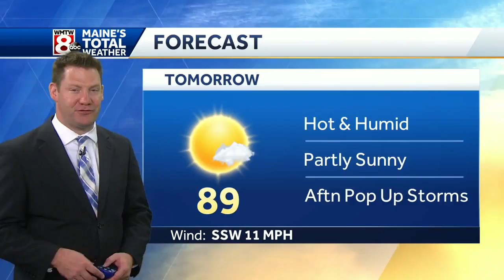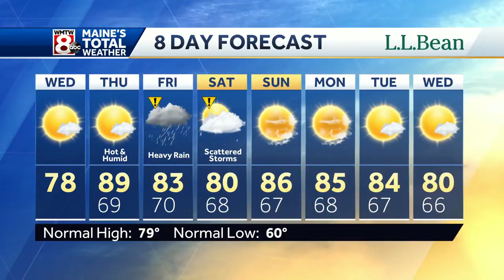Heat and humidity soar Thursday